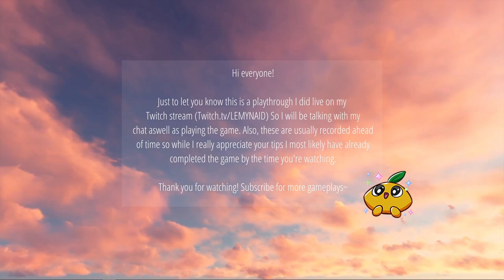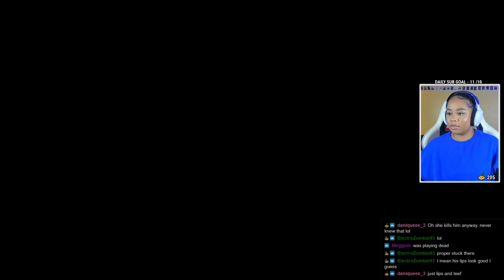GRUNT IS SICK! | Mass Effect 2, Part 7 (Twitch Playthrough)